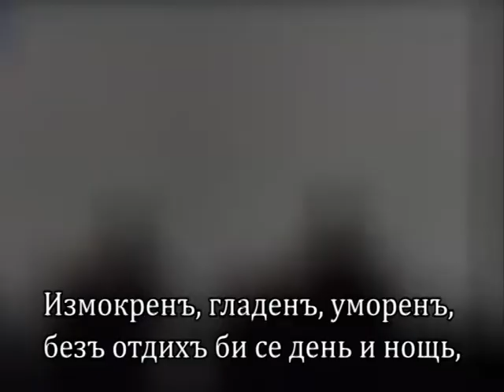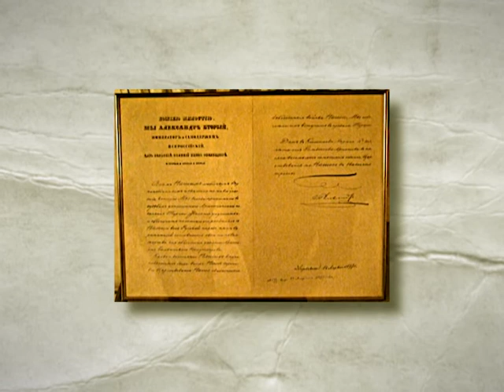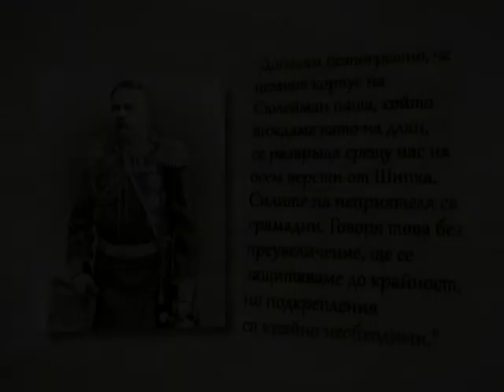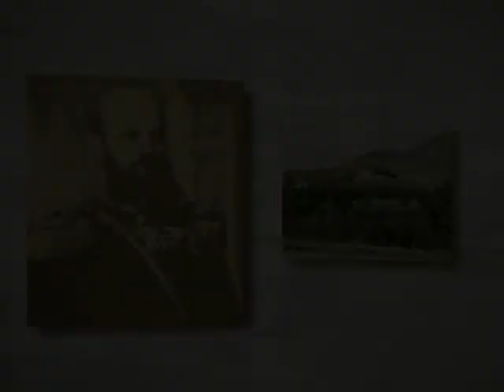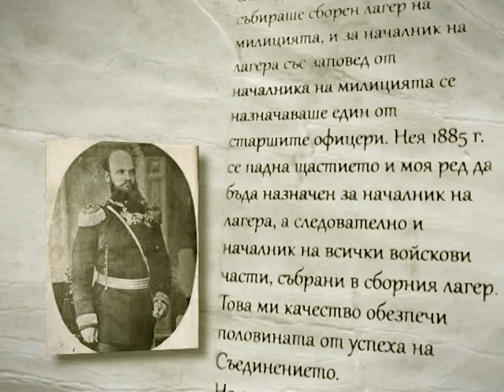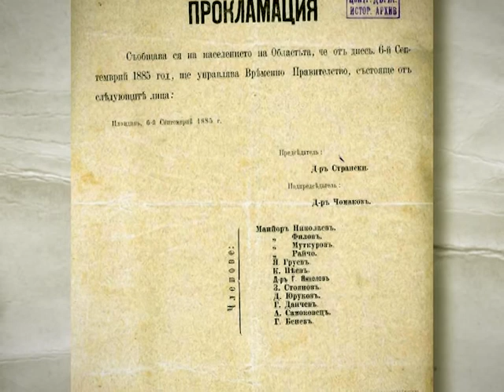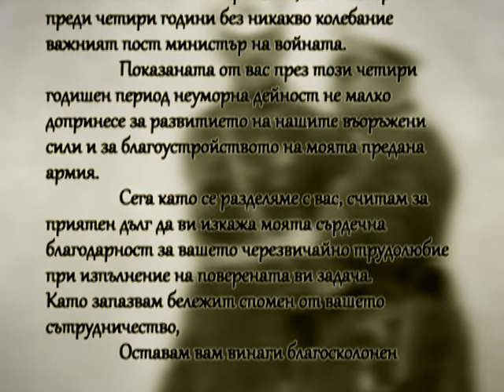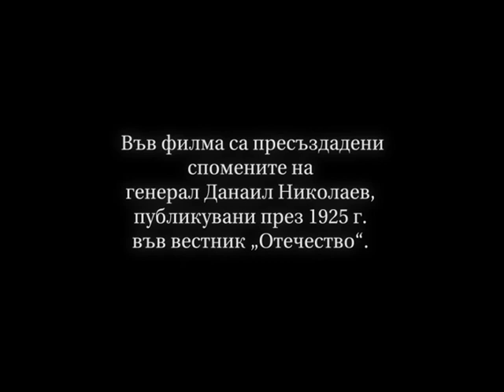Генерал Данаил Николаев - Патриархът на българското войнство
Филм за опълченеца и основоположник на непобедимата българска армия.